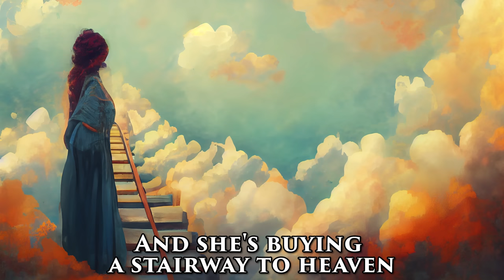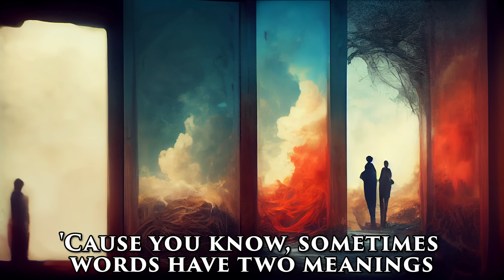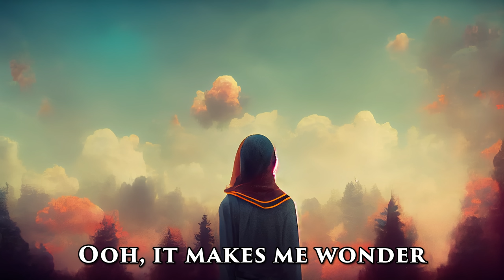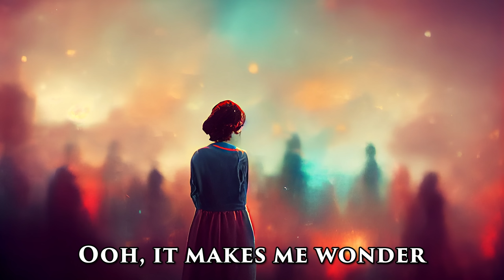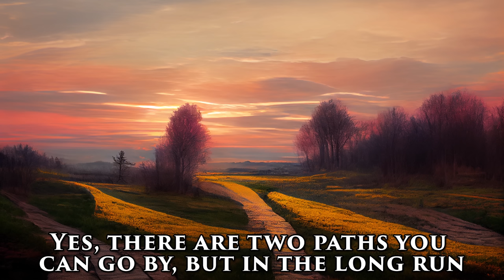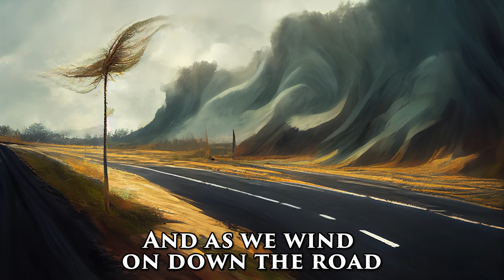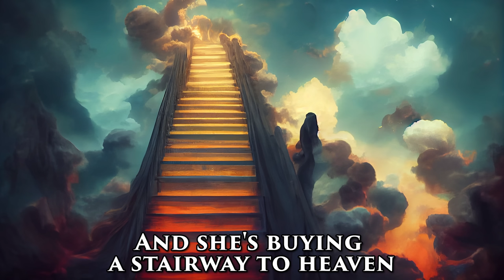Led Zeppelin - Stairway to heaven (ai generated images) [Lyrics Video]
Music video for the songLed Zeppelin - Stairway to heaven based on images generated by artificial intelligence

- If you appreciate our work you can buy us a coffee

LYRICS:
There's a lady who's sure
All that glitters is gold
And she's buying a stairway to heaven
When she gets there she knows
If the stores are all closed
With a word she can get what she came for

There's a sign on the wall
But she wants to be sure
'Cause you know, sometimes words have two meanings
In a tree by the brook
There's a songbird who sings
Sometimes all of our thoughts are misgiven

Ooh, it makes me wonder

There's a feeling I get
When I look to the west
And my spirit is crying for leaving
In my thoughts I have seen
Rings of smoke through the trees
And the voices of those who stand looking

Ooh, it really makes me wonder

And it's whispered that soon
If we all call the tune
Then the piper will lead us to reason
And a new day will dawn
For those who stand long
And the forests will echo with laughter

Oh whoa-whoa-whoa, oh-oh

If there's a bustle in your hedgerow, don't be alarmed now
It's just a spring clean for the May Queen
Yes, there are two paths you can go by, but in the long run
And there's still time to change the road you're on

Oh, whoa

Your head is humming and it won't go
In case you don't know
The piper's calling you to join him

Dear lady, can you hear the wind blow?
And did you know
Your stairway lies on the whispering wind?

Our shadows taller than our soul
There walks a lady we all know
Who shines white light and wants to show
How everything still turns to gold
And if you listen very hard
When all are one and one is all, yeah
To be a rock and not to roll